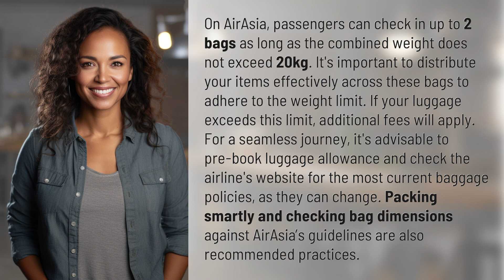How many bags can you take on airasia 20kg?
AirAsia Baggage Allowance: How Many Bags Can You Bring on a 20kg Limit? 👉 AirAsia Baggage Rules 👉 Learn about AirAsia's luggage policy and how to effectively pack your bags to stay within the 20kg limit without incurring extra fees. Pre-booking luggage allowance and checking bag dimensions are key for a smooth travel experience.

Laura S. Harris (2024, March 29.) How many bags can you take on airasia 20kg?
    🌐 AskAbout.video